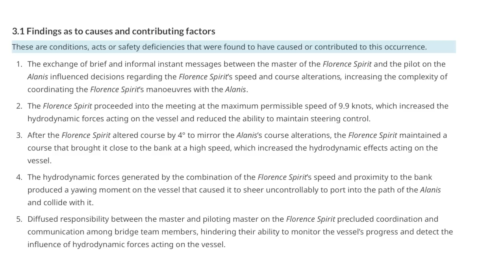Cargo Ship Sinks as Containers are Removed! | 3 Minutes of Maritime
Welcome to 3 Minutes of Maritime. Here we show you incidents caught on camera with the background information so you know what is happening.

A cargo ship hits a gantry crane in Costa Rica
2 Bulk Carriers collide in Canada
A Container ship sinks whilst unloading in Turkey